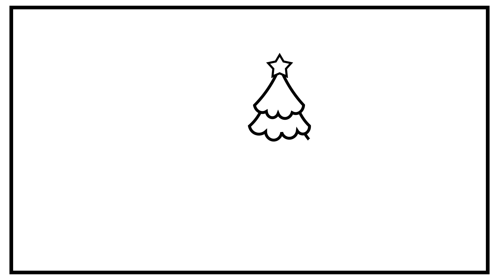How to Draw a Christmas Village| Christmas Coloring Page for Kids | How to Draw a Town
Learn How to Draw and Color a Christmas Village with Glitter and Markers.Learn to Draw Christmas Houses in a Town.